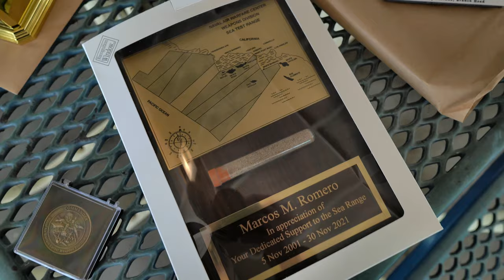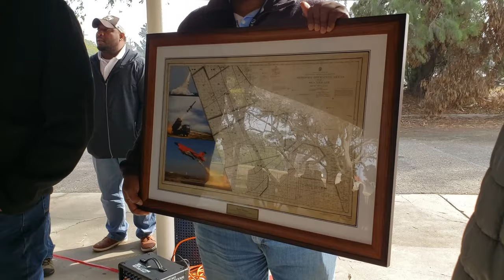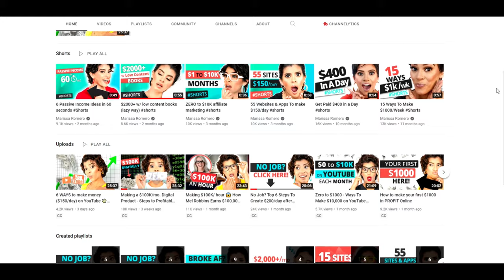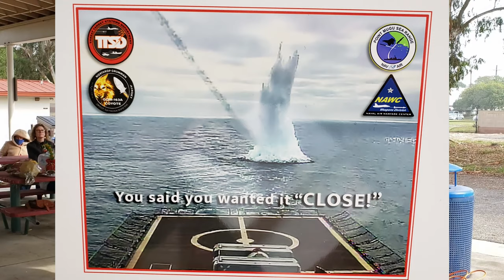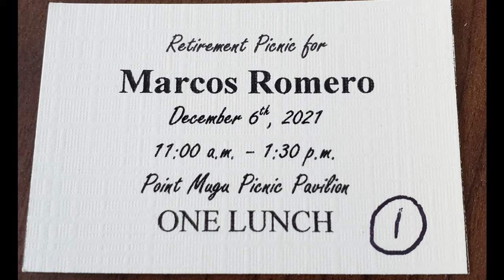Marc Romero Retirement December 6th 2021 fro NAVAIR Point Mugu Sea Range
On December 6th 2021 Marc Romero retired from a combined 42 years of government service (22 years active duty Navy, 20 civilian). His last duty was Test Operations MRU Branch Head at Naval Base Ventura County (NBVC) Point Mugu Sea Range (PMSR) NAVAIR Ranges Department.
The PMSR is a subordinate command of Naval Base Ventura County (NBVC), Commander, Navy Region Southwest (Navy Region SW).